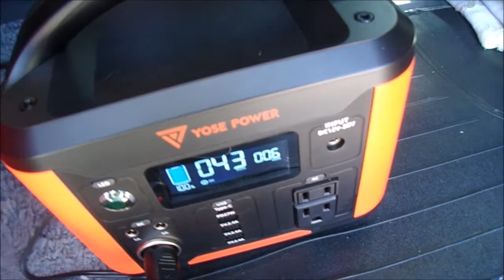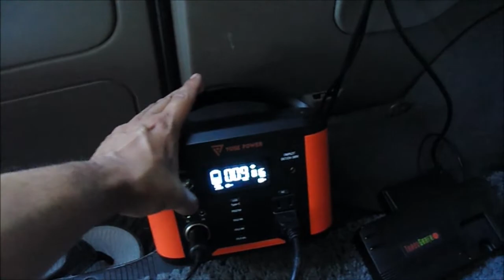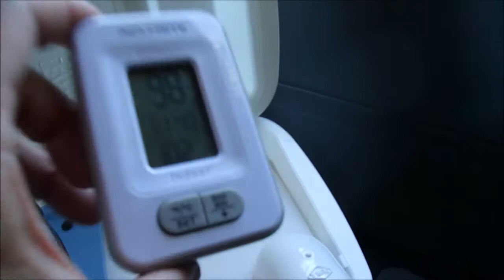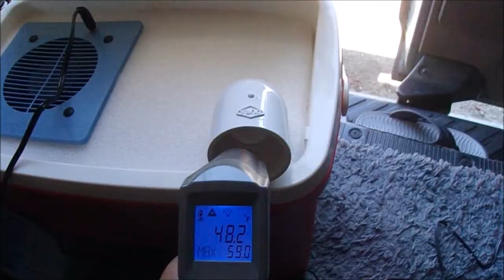Kooleraire #1 best selling portable 12 volt AC in the world van review vs electric fan will it cool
12 volt cooler air conditioner by KoolerAire. Battery powered portable air conditioning ice chest - Only $39.95!
The KoolerAire portable air conditioner cooler was the first and continues to be the best selling, affordable, most versatile, 12v portable air conditioners nationwide! Manufactured from durable, high strength polyethylene which is easily customized for virtually any size cooler instantly making it an battery powered portable cooler air conditioner! New for 2016 is our exclusive brushless motor which provides 30% more airflow than the previous model, its powerful yet quiet and efficient! Our formula for success is simple; reliability, price, quality and performance backed by the best Guarantee in the business!

Cooler airflow anywhere for under $40.00! Now that's refreshing!

As you can see its affordable, it will also cool just as well and for longer periods of time than any high priced brand. Second, you already own a ice chest why buy another one? KoolerAire will fit right inside your existing ice chest and won't take up valuable space inside or out. And, last but certainly not least...IT WORKS! Beat the heat for hundreds less, just add ice for a cold refreshing breeze that didn't cost a fortune! View the video on how to customize your KoolerAire to fit any cooler here.

KoolerAire can be customized to fit most chests on the market including those you already own! And, with our rechargeable power pack option you can run the unit up to 27 continuous hours between charges! KoolerAire features a six foot power cord, LED power indicator, one size fits all adaptability, directional airflow elbow and 30% more power! Perfect for boats, tents, camping, golf cart, hot truck cabs or cars, surveillance, camper, stuffy rooms, Rv's, doghouse, sheds, barns, use it anywhere! Now that's cool!

Paying hundreds for an battery powered portable cooler air conditioner does not guarantee performance!Air conditioning 12 volt battery powered

For over a decade KoolerAire has been the most popular battery powered portable ice chest air conditioner in America, its been featured in the prestigious Boater's World master catalog and Trailer Boats Magazine as "the 12-volt favorite portable cooler air conditioner" In addition, KoolerAire's low amp draw translates to much longer run times compared to all other battery powered brands!

From the Coleman 28 qt. to the Igloo 72 qt. hard or soft sided and everything in between you're cool!

Manufactured from durable polyethylene which is easy to customize yet sturdy to last in any size ice chest, small, medium, large, soft or hard sided. Once in place, the airflow velocity and temperature will be exactly the same regardless of chest size...COLD! Talk about versatility!

KoolerAire portable air conditioning was developed by an outdoorsman who enjoys camping, fishing, and boating. Like you, he searched the web looking for an inexpensive A/C with less than favorable results. Most portable units he found were hundreds of dollars, required a steady water supply or were quite large and bulky. Frustrated but determined he made the very first prototype...Continue Reading

Conditioner-12-VoltConditioner 12 volt

Why spend hundreds for another "portable air conditioner" only to have messy hoses, pumps and water supply to contend with? The portability of these brands is actually limited due to the elements which are required to operate them! Bring KoolerAire along and enjoy total cooling freedom without spending a fortune!

12 volt Ordering is fast, easy and 100% secure!

cond. 12 volt Daily Shipments Monday thru Friday for fast, reliable service.

12 volt air conditioning Tracking Number sent via email once processed.